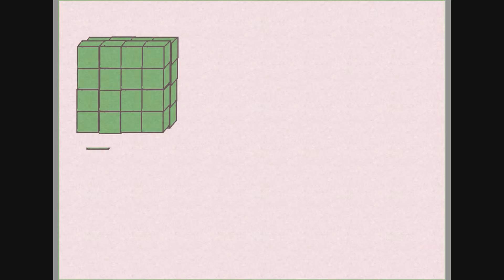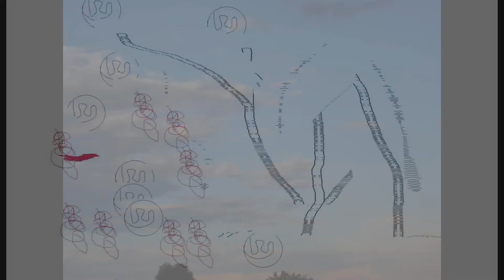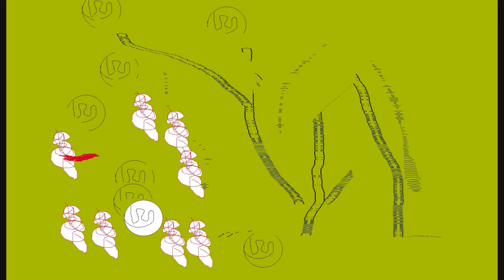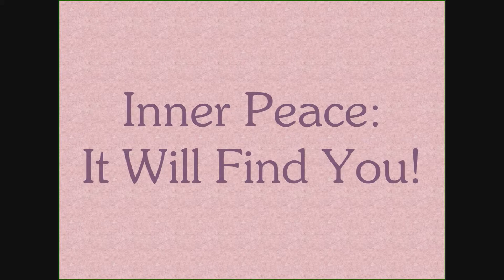FIVE Steps To Inner Peace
Song:  #51 Our Precious Love Dies Instrumental (Slow Version)
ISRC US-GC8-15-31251